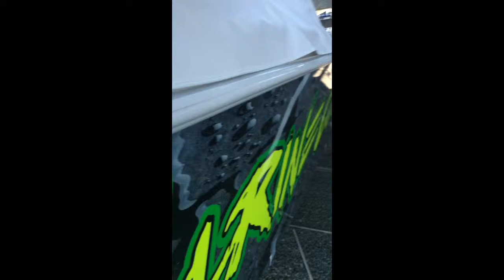Side sea spray protecting curtains !